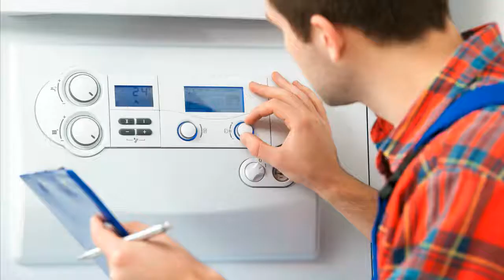L&G RVP21.6 mit Anschluss B1 QAA91.1 an S1S2 und M Heizungssteuerung Heizungsregler Reparatur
Siemens L&G L&S
RVP21.6 QAA91.1 an S1+S2+M

Hintere linke Anschlussleiste: mit Y1 Anschluss
Hintere rechte Anschlussleiste: mit Anschluss B1 für QAD21

Haas & Sohn Sitronic 1
Haas & Sohn Sitronic 2
Körting Hannover AG
Schäfer Interdomo Optimatic